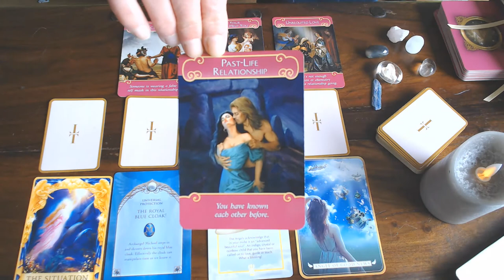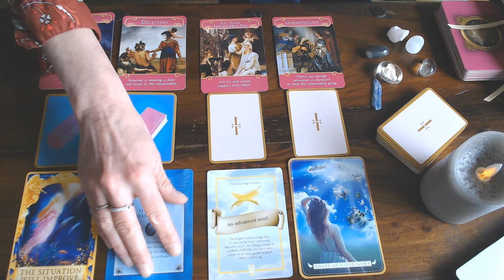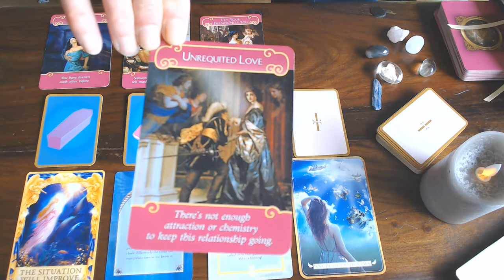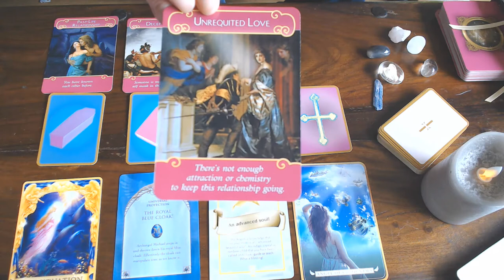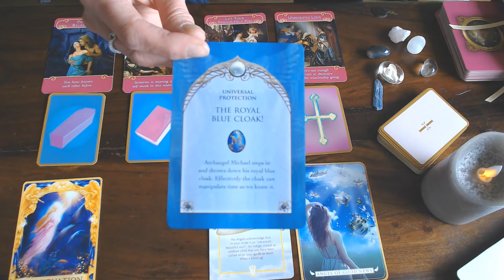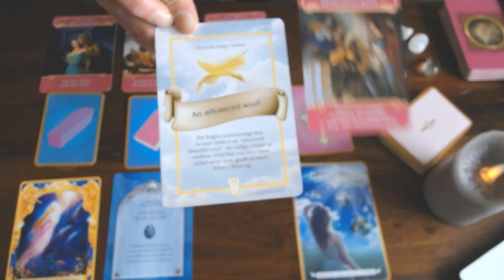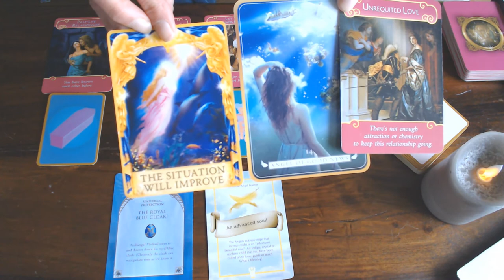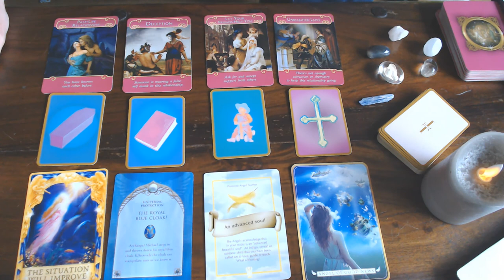ARIES YOUR ROMANCE READING FOR MARCH 2020 - LET YOUR FRIENDS HELP YOU! KNOW WHAT U WANT & YOUR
PARTNER WANTS- PERHAPS THIS IS A WAKE UP CALL!